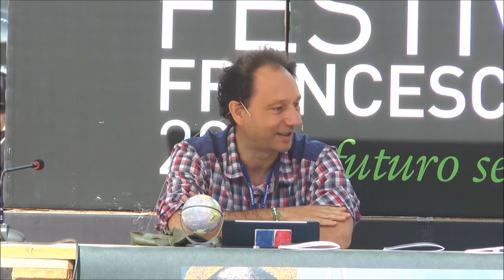Luca Lombroso, "Il domani della Terra"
Il noto meteorologo è convinto che il cambiamento verrà dal basso, dalla gente e dalle comunità resilienti in transizione post carbon. Siamo pronti a fare la nostra parte? (Festival Francescano, Bologna, 22 settembre 2017).